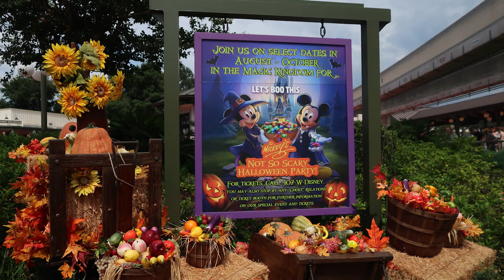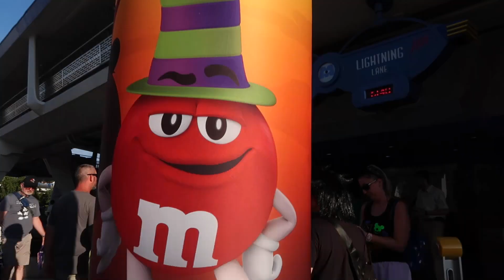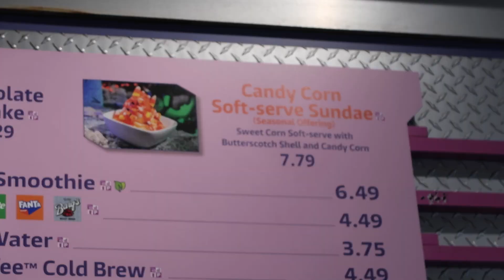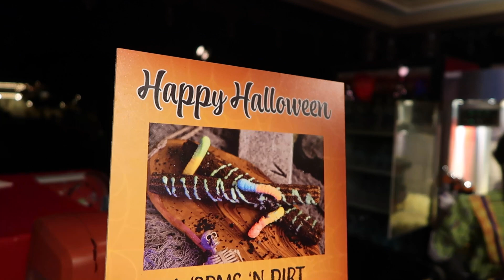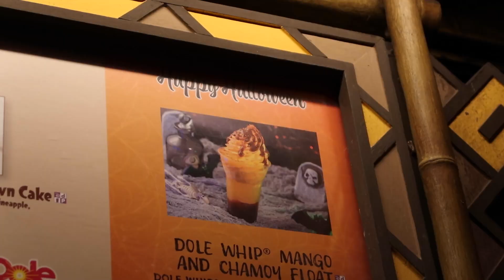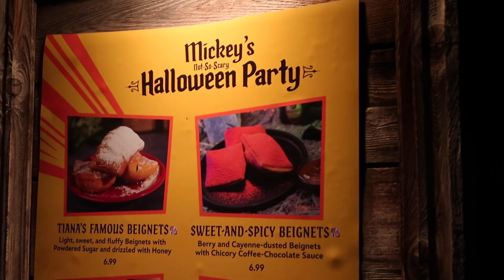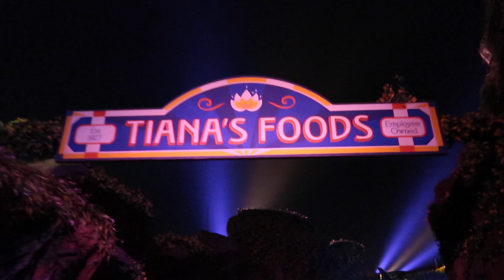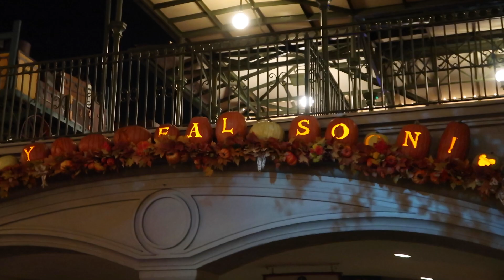Mickey's Not So Scary Halloween Party 2024 | EXCLUSIVE Food, Characters and Meeting Paging Mr Morrow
We have just returned from Mickey's not so scary Halloween party at the Magic Kingdom in Walt Disney World.

Come with us as we take you through our magical evening where we ate loads of food, met special characters rode on Tiana's Bayou Adventure using the standby lane, met Paging Mr Morrow, watching the Boo to you parade and so much more.